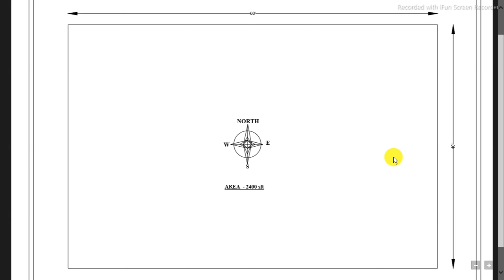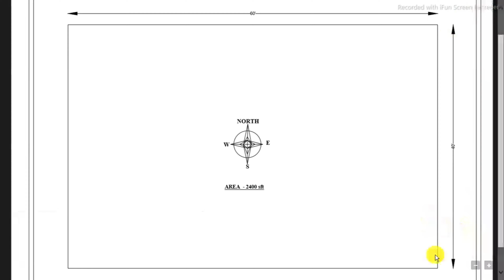2400 Sft South facing site in Tamil/ 60 x40 building plan/home plan in Tamil as per vastu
Hi friends,

Welcome to TD home designs.
We are designing home plans, elevations & estimations. In this video, I have planned south facing  in 2400sft.